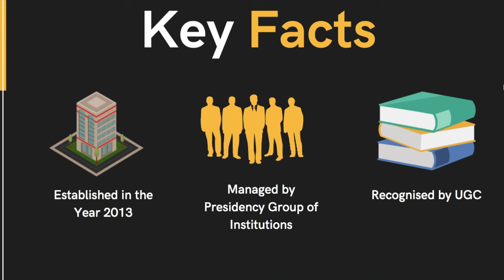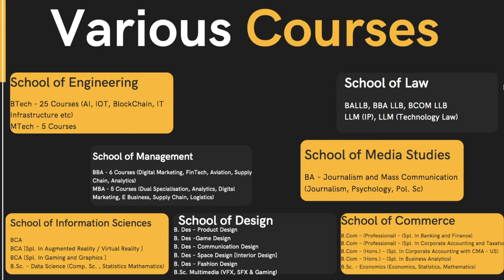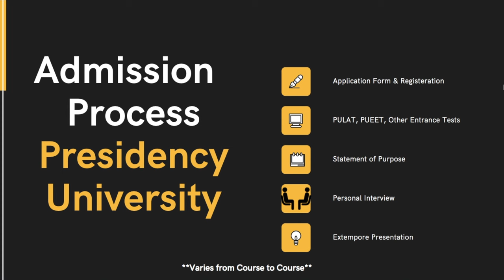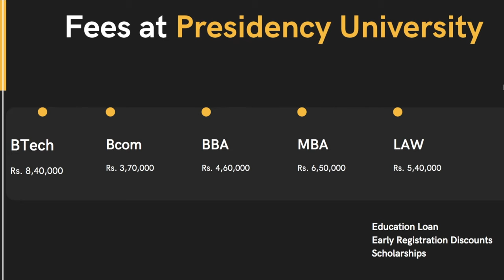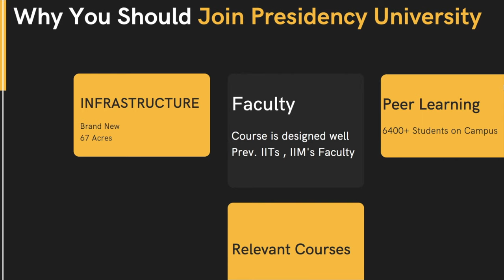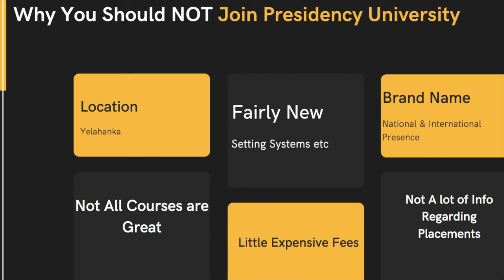Presidency University, Bangalore - Honest Review | All You Need To Know - Fees, Placements, Courses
Hello Everybody, This video is about the Honest Review of Presidency University in Bangalore. This video provides all the details which the students need to know about whether it is worth applying and reserving seat in Presidency University? This video also contains all the important details about Presidency University such as admissions process, pros and cons, Fees, Placements etc.

Time Stamps
00:00 Intro
00:33 Difference between Presidency University & Presidency College
01:27 Important Details about Presidency University
1:52 List of Courses at Presidency University, Bangalore
04:32 Admission Process at Presidency University, Bangalore
5:36 Infrastructure at Presidency University, Bangalore
6:24 Fees at Presidency University, Bangalore
7:28 Placement Details of Presidency University, Bangalore
8:02 Why you should JOIN Presidency University, Bangalore
9:58 Why you should NOT JOIN Presidency University, Bangalore
13:39 Bye Bye

Books to Purchase for College Entrance Test Preparation:

Computer Science